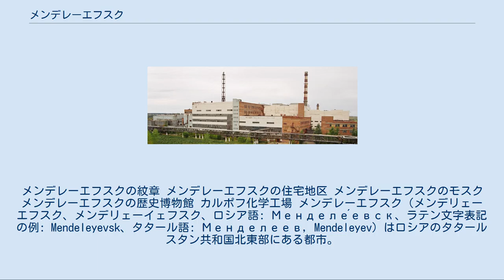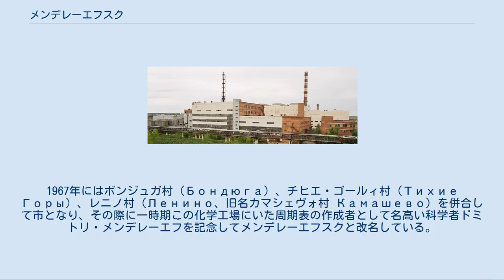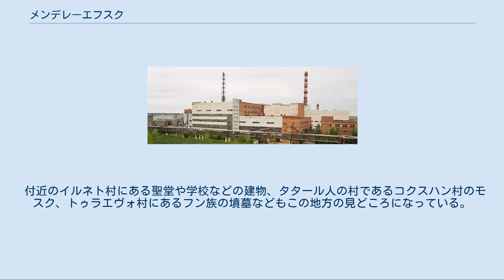メンデレーエフスク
ドミトリ・メンデレーエフ
メンデレーエフスクの紋章 メンデレーエフスクの住宅地区 メンデレーエフスクのモスク メンデレーエフスクの歴史博物館 カルポフ化学工場 メンデレーエフスク（メンデリェーエフスク、メンデリェーイェフスク、ロシア語: Менделе́евск、ラテン文字表記の例: Mendeleyevsk、タタール語: Менделеев, Mendeleyev）はロシアのタタールスタン共和国北東部にある都市。
カマ川の北側の支流（右支流）であるトイマ川の岸に建つ。
カマ川を堰き止めニジネカムスク湖を形成するニジネカムスク・ダムはこの付近にある。
 タタールスタンの首都カザンからは東へ240km。
、イジェフスクからは南へ170km、ナーベレジヌイェ・チェルヌイとエラブガからは20kmほど。
メンデレーエフスキー地区の行政中心地でもある。
 ボンジュガ（ボンジュジスキー）村の近くに化学工場が建てられたのが1868年のことである。
この工場の周りにできた工場町が現在の市街地である。
 1928年にはこの工場町は都市型集落ボンジュジスク（Бондюжск）となった。
1967年にはボンジュガ村（Бондюга）、チヒエ・ゴールィ村（Тихие Горы）、レニノ村（Ленино、旧名カマシェヴォ村 Камашево）を併合して市となり、その際に一時期この化学工場にいた周期表の作成者として名高い科学者ドミトリ・メンデレーエフを記念してメンデレーエフスクと改名している。
 メンデレーエフスクには、かつての化学工場創始者の邸宅とオフィス、神現聖堂（ボゴヤフレンスカヤ聖堂）など19世紀の建物が残る。
1995年には新たにモスクも建設された。
1994年には歴史博物館も建てられた。
カマ川沿いのかつてのチヒエ・ゴールィ村で1917年の夏を過ごした文学者ボリス・パステルナークの展覧会などを行っている。
 付近のイルネト村にある聖堂や学校などの建物、タタール人の村であるコクスハン村のモスク、トゥラエヴォ村にあるフン族の墳墓などもこの地方の見どころになっている。
 主な企業には、Л.Я.カルポフ化学工場（ОАО «Химический завод им.Л.Я.Карпова»）、メンデレーエフスクアゾート化学工場など大きな工場がある。
またナーベレジヌイェ・チェルヌイにある自動車会社KAMAZの部品工場などもある。
 ブグリマ-ナーベレジヌイェ・チェルヌイ-アグルィズと、タタールスタン東部を南北に結ぶ鉄道がこの町を通っている。